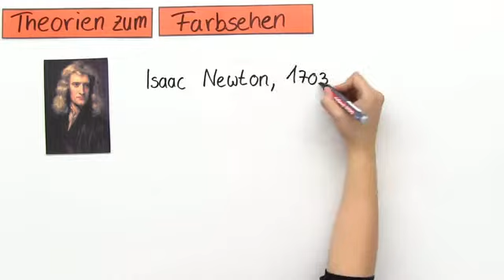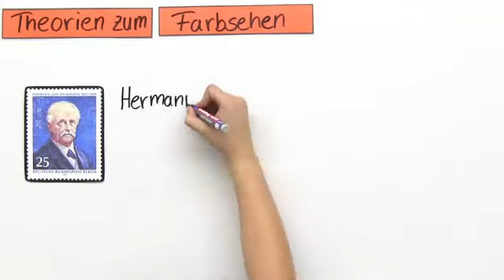Farben sehen | Biologie | Mensch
In diesem Video untersuchen wir, wie das menschliche Auge Farben sieht. Wir erklären euch, wie die Reizverarbeitung auf der Netzhaut stattfindet, warum wir nachts viel schlechter Farben erkennen können und was die Zapfentypen an der menschlichen Netzhaut sind.

Dieses Video gehört zu: Biologie | Mensch | Das Nervensystem und Sinneswahrnehmung des Menschen